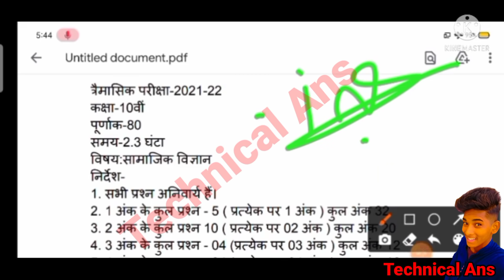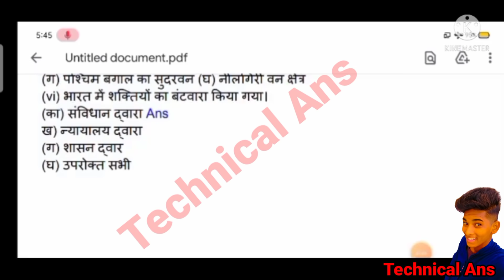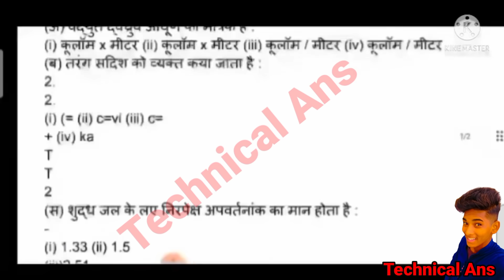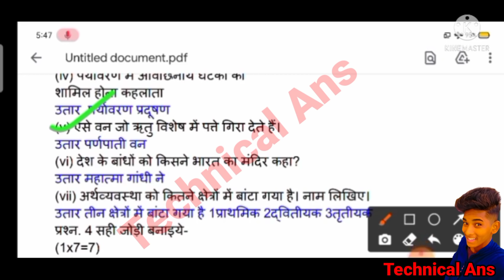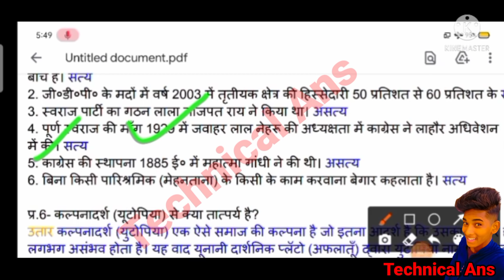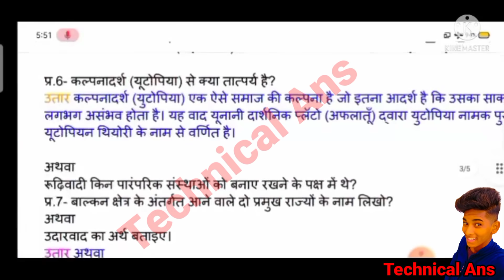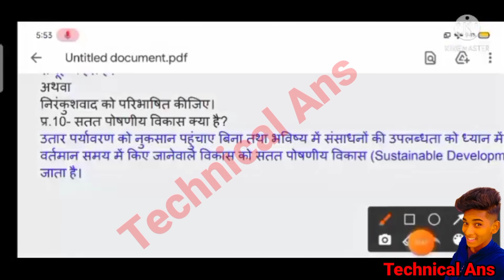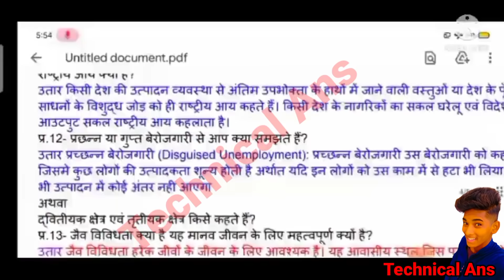कक्षा 10वीं सामाजिक विज्ञान पेपर/ त्रैमासिक परीक्षा 2021 /सभी प्रश्नों के उत्तर#10thsocialscince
कक्षा दसवीं सामाजिक विज्ञान पेपर 2023 कक्षा दसवीं सामाजिक विज्ञान पेपर 2000 का
कक्षा दसवीं सामाजिक विज्ञान पेपर 2020 कक्षा दसवीं सामाजिक विज्ञान पेपर ऑल क्वेश्चन आंसर वार्षिक परीक्षा 2021 कक्षा दसवीं सामाजिक विज्ञान पेपर 2000 का क्वेश्चन आंसर इंग्लिश वीडियो हिंदी मीडियम पेपर कक्षा दसवीं सामाजिक विज्ञान पेपर सलूशन वार्षिक परीक्षा 2000 सामाजिक विज्ञान पेपर 2000

कक्षा दसवीं सामाजिक विज्ञान पेपर फुल सलूशन 2020 त्रैमासिक परीक्षा 2000 क्लास 10th क्लास सामाजिक विज्ञान पेपर सोशल साइंस पेपर टेंथ क्लास साइंस पेपर कक्षा दसवीं सामाजिक विज्ञान पेपर फुल सलूशन कक्षा दसवीं सामाजिक विज्ञान पेपर सभी प्रश्नों के उत्तर मासिक परीक्षा 2000 कक्षा दसवीं सामाजिक विज्ञान पेपर कक्षा दसवीं सामाजिक विज्ञान पेपर 2000
कक्षा दसवीं सोशल साइंस पेपर फुल सलूशन 2020 कक्षा दसवीं सामाजिक विज्ञान पेपर सभी प्रश्नों के उत्तर कक्षा दसवीं सामाजिक विज्ञान पेपर कक्षा दसवीं सामाजिक विज्ञान पेपर 2000 कक्षा दसवीं सामाजिक विज्ञान पेपर 2021 कक्षा दसवीं सामाजिक विज्ञान पेपर अर्धवार्षिक परीक्षा 2000 क्वेश्चन पेपर क्लास टेंथ सोशल साइंस क्वेश्चन पेपर कक्षा दसवीं सामाजिक विज्ञान
कक्षा दसवीं सामाजिक विज्ञान पेपर सभी प्रश्नों के उत्तर कक्षा दसवीं सामाजिक विज्ञान पेपर ऑल क्वेश्चन आंसर इंग्लिश वीडियो हिंदी मीडियम पेपर कक्षा दसवीं सामाजिक विज्ञान पेपर फुल सलूशन कक्षा दसवीं सामाजिक विज्ञान
kaksha dasvin samajik vigyan paper all question answer Hindi video Hindi medium paper kaksha dasvin samajik vigyan paper varshik Pariksha 2020 samajik vigyan paper 2020 kaksha dasvin samajik vigyan paper 2020
kaksha dasvin samajik vigyan paper 2020 kaksha dasvin samajik vigyan paper all question answer Hindi video Hindi medium paper full solution varshik Pariksha 2020 paper 12th class
kaksha dasvin samajik vigyan paper varshik Pariksha 2020 ka sabhi prashnon ke Uttar kaksha dasvin samajik vigyan paper Lal question answer Hindi video medium paper class 12th 10th social science paper solution class 10th social science class 10
kaksha dasvin samajik vigyan paper sabhi prashnon ke Uttar prashn varshik Pariksha 2020 ka question answer Hindi video social science paper solution all question answer kaksha dasvin samajik vigyan paper sabhi prashnon ke Uttar kaksha 10 samajik vigyan paper